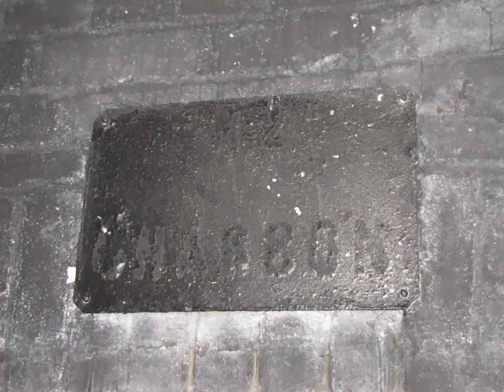Fort Jeanne D'Arc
Bonjour a tous aujourd'hui petit diaporama sur Le Fort Jeanne D'Arc
Les photos on ete faite par Urbex57